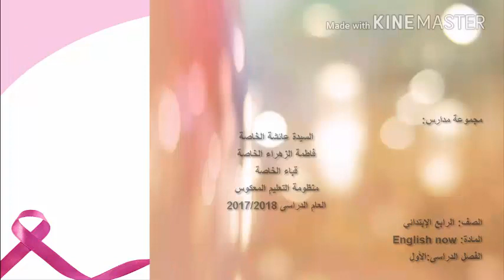06-E NOW-UNIT 3 lesson1#الرابع_الابتدائى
06-E NOW-UNIT 3 lesson1#الرابع_الابتدائى